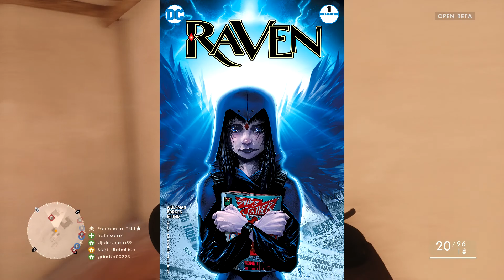Raven #1 Review - Seeking A New Life (Minor Spoilers)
Fans of Raven have been asking for a comic book series on her since the DC Special: Raven back in 2008, that was strangely written by the same guy who is writing the new mini-series. But who cares, this one is about the new 52 version of her, because people somehow care about this version. My name is BizkitRebellion and I'm here to review Raven #1 from DC Comics. Will this mini series make Raven interesting again? Or will it once again show us that writers are not creative enough to write a story about her without involving Trigun or anything associated with him? Let's find out.